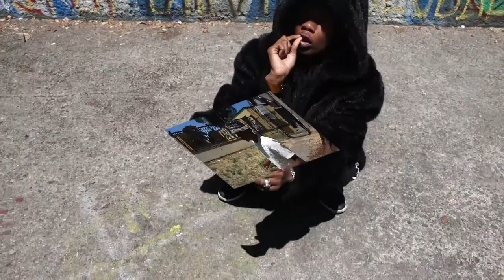Hazbanger "Decisional" (DARKVIBEZ)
By Hazbanger "Decisional" (Official Music Video) NEVERENDING Soul